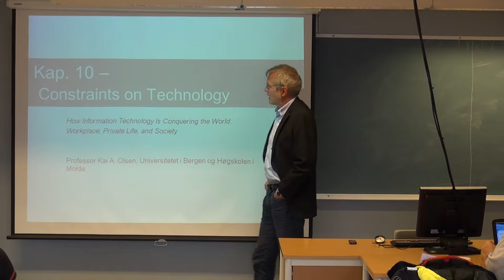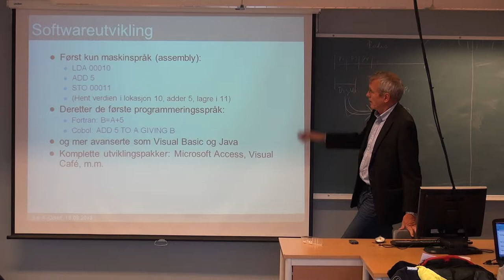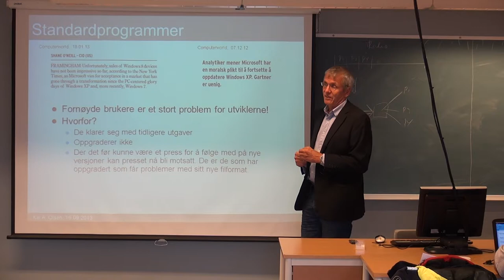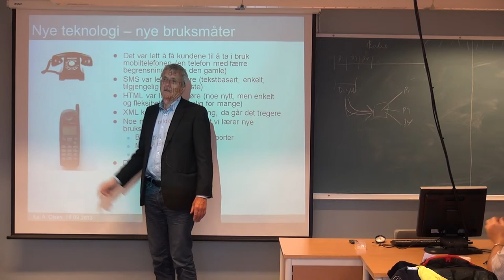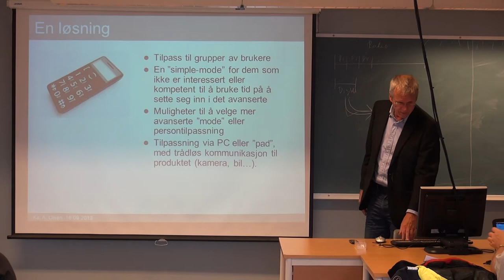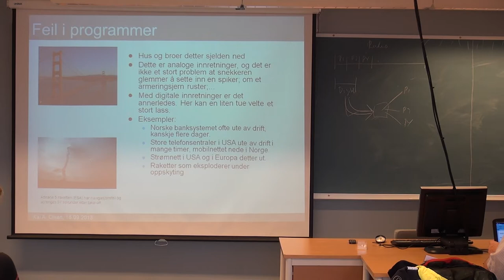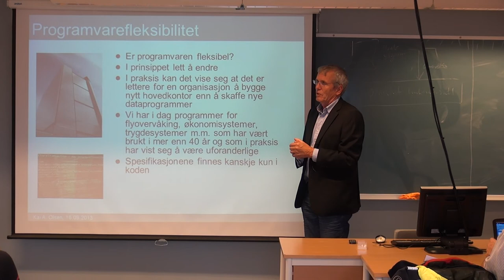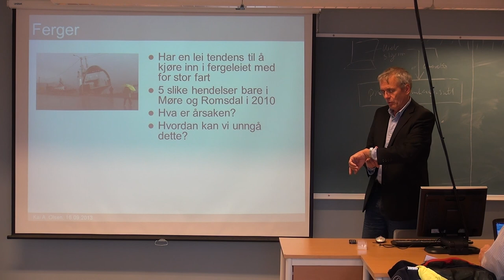110 Forelesning IBE110, (16. sept. 2013)